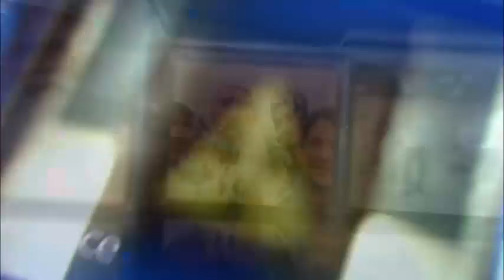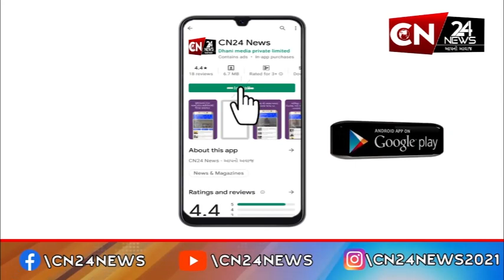ગુજરાત : LPG સિલિન્ડરની કિંમતમાં 200 રૂપિયાનો ઘટાડો